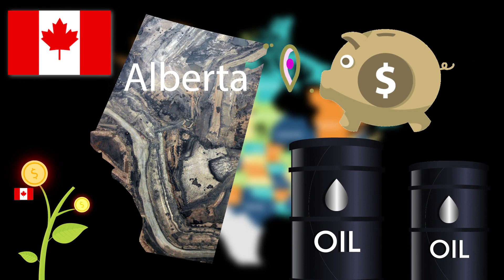Why is Canadian Oil so Cheap?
Clean Canadian Oil is 4 to 5 times cheaper than global oil benchmark but why? Why is this oil that is made through a lot of sweat and effort is so cheap compared to WTI and Brent bench mark? Let's learn about it in a short video...
in the depth of the oil crisis and during the price war between Saudi Arabia and Russia price of oil fell below $20 per barrel trigger and panic among producers swollen large all across the world however Western Canadian select oil price was traded as low as $4 per barrel basically cheaper and a bottle of maple syrup but why is that why is it that one of the cleanest hydrocarbon products.